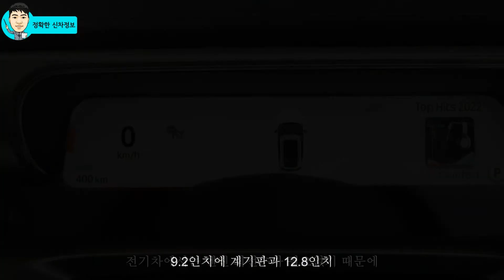[2분] 벤츠 소형 전기차 스마트 #1! 소형차에 E클래스급 디자인을 넣었다고?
벤츠가 만들면 다르다고?

벤츠가 소형 전기차 스마트 1을 공개했어요.

과연 벤츠가 만들면 소형급 전기차도 고급스러울까요?

[Video Chapers]
00:00